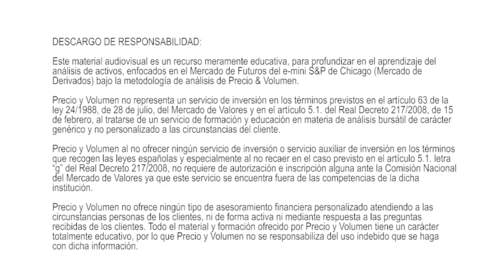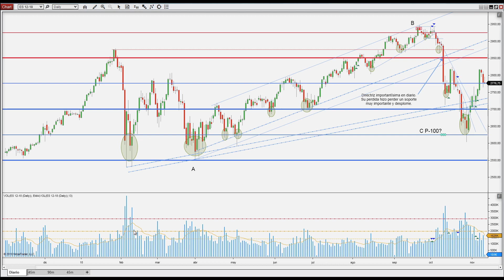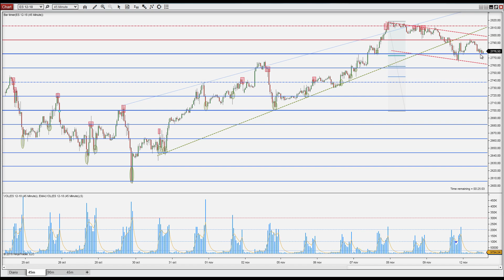Niveles operativos 12 noviembre 2018